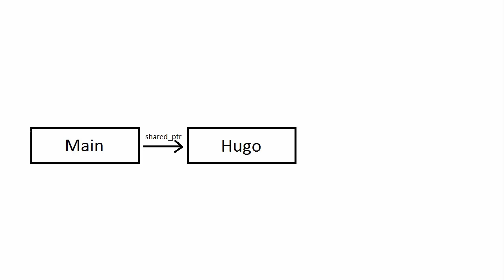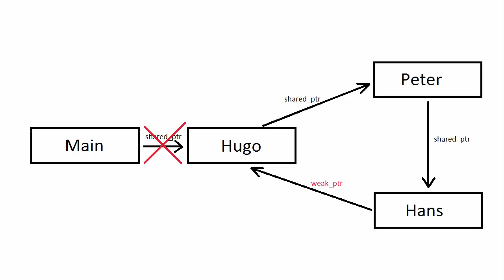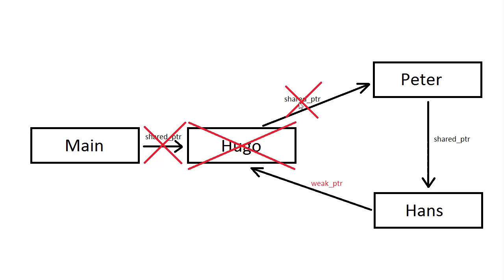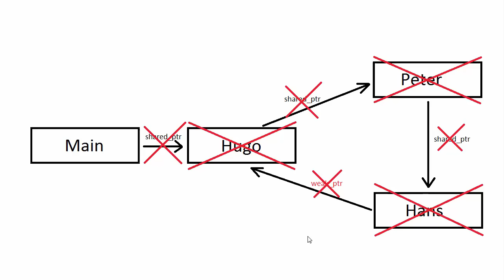C++ Tutorial [106] - Smart Pointer: weak_ptr GERMAN